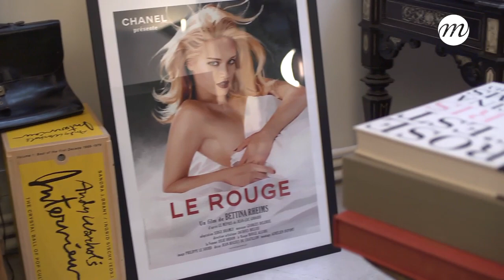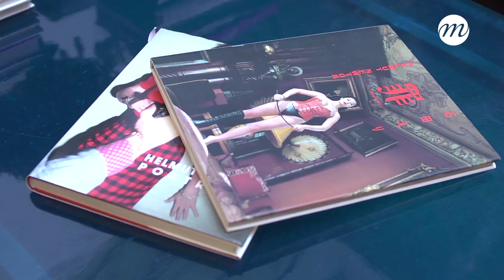Bettina Rheims - Regard de photographe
En 1979, le travail de la jeune photographe est repéré par Helmut Newton dans la revue « Egoïste ». S'en suivra une longue amitié et de nombreuses discussions autour de leurs travaux dont Bettina Rheims se fait ici l'écho.
Présentation de l'exposition Helmut Newton, du 24 mars au 17 juin 2012 au Grand Palais.